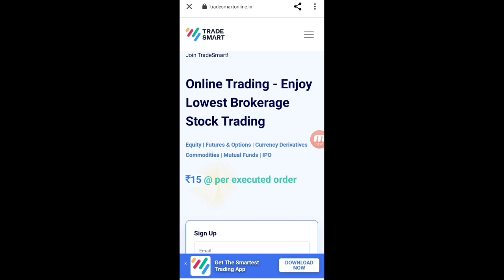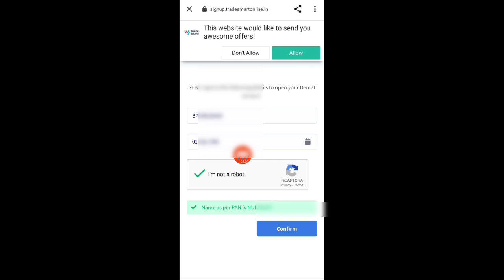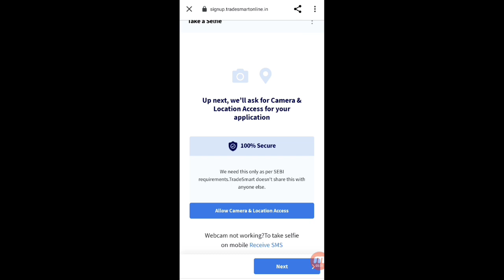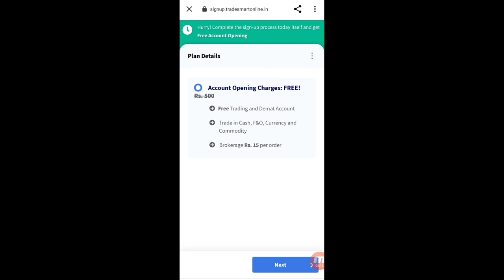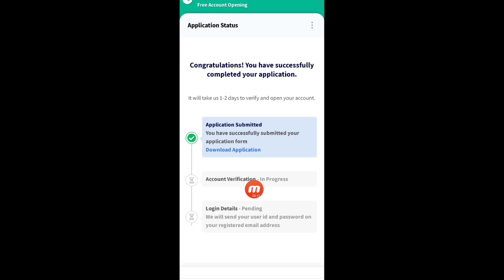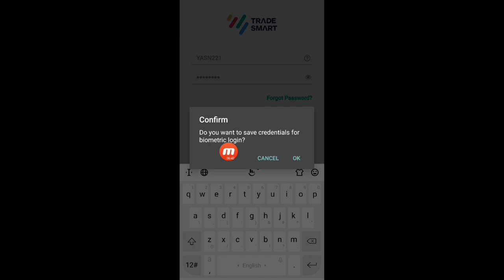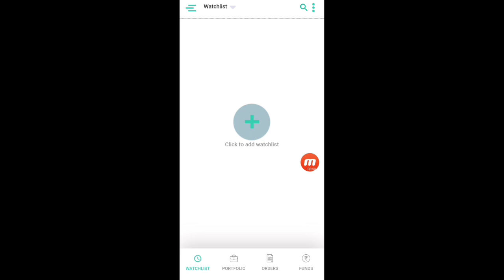হাতত থকা আধাৰ কাৰ্ডৰ জৰিয়তে প্ৰতিমাহে ইনকাম কৰক ২৫-৩০ হাজাৰ টকা